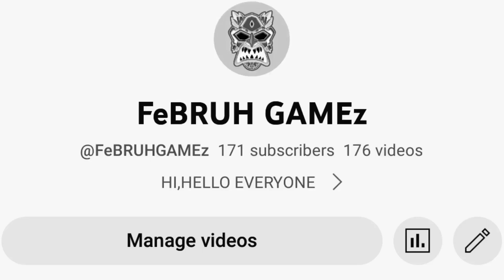Racing Against Time: The Parking Lot Bomb Threat💀| Multi floor garage driver | Android Gameplay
FEBRUH GAMING

I'm Sharing Some Gaming (Gameplay) Videos And New Android Games Reviews.

Gameplay Record In Redmi Note 8 Pro.

PARTH PARMAR
GUJRAT

Explore a multi floor parking garage! Drive 10 cool cars

Now with Free Roam! Explore the map at you own pace in the latest update!

Prepare for the ultimate driving and parking exercise! The new Multi Floor Garage Parking Game is bigger and better than everything that came before! With elaborate, complex parking lots and a huge, detailed outdoor environment, the challenge is here to keep you engaged for a long time!

FEATURES:
▶ MULTIPLE INTRICATE PARKING LOTS: Explore highly challenging Multi Floor structures
▶ 10 VARIED CARS TO DRIVE: Sports cars, muscle cars, vans, SUVs and more!
▶ 50 CHALLENGING MISSIONS: Obstacle courses, parking lot mazes, outdoor driving tests and more
▶ FREE ROAM MODE: Explore the whole elaborate map at your own pace

The time has come for you to buckle up and prove your skills as a driver in a Multi Floor Parking Game! Crowded and complex parking lots, underground obstacle courses and city streets bursting with traffic – all of this and more awaits to challenge you. The authentic environment will keep you interested and engaged as you complete all of the tasks put before you with speed and efficiency.

The Multi Floor Parking Facility featured in the game is as intricate as they come. It will take you a long time to explore its every corner! Many surprises and challenges await you in this fascinating and lifelike environment. Buckle up, drive fast and drive safe! While speed is certainly the main factor (the faster you arrive and park at your destination, the better the rewards), you need to remember that finishing the course safely is as important.

Crash, and you will have to start the level from scratch… Or use a handy time rewind feature that lets you try again just moments before you hit the obstacle. While the car handling in the game is realistic, it also gives plenty of options to correct all mistakes. This way you will be able to learn to drive all of the available cars without pain!

The game features a variety of exciting and varied cars. Every car enthusiast will find something to their liking here! Some of the vehicles are small, fast and easy to drive, others are huge, demanding beasts that require precision and skill to operate. The ever-present variety ensures that you will always find something new and exciting to accomplish in the game. Show your skill completing all of the objectives, drive with confidence and reach the end of the line!

With each completed level you will earn money that you can spend to unlock additional cars and challenges. The better you do, the faster you will progress. Different game modes are also available to unlock, making the game an easier, more relaxed experience – you can get more time to complete your driving or make your car indestructible.

All this assures that the game stays fun and exciting for a long time. You will not run out of challenges soon! Are you ready to start your journey and become one of the best car drivers?